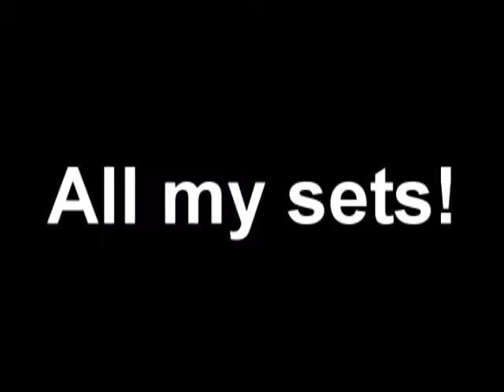All my sets!!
I definitely missed some lol. William Orrell Pros for example.